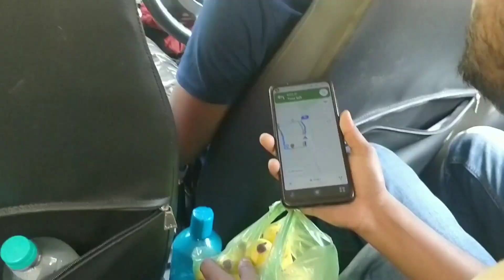ll EXPLORING RONGO RIVER CAMP & COTTAGE FROM BALURGHAT ll KALIMPONG ll BS RIDER ll 27 MAY 2023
RONGO RIVER CAMP AND COTTAGE AT KALIMPONG DISTRICT. NEAR ABOUT 92 KLM FROM SILIGURI. THIS IS A BEAUTIFUL OFFBEAT PLACE BUT DON'T GO WITH KIDS. HAVE SOME RISK THERE.